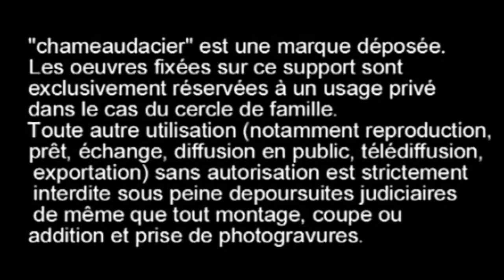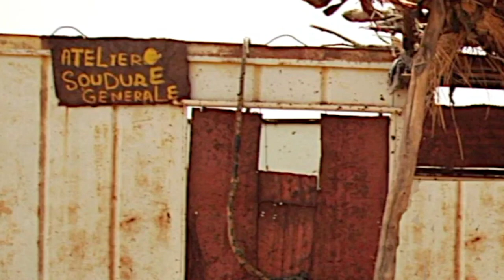Chameau d'acier Le film !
En 2006 ÉMILE LERAY entreprend une nouvelle aventure ; il s’agira d’effectuer un voyage de 6000 Km à travers le Maroc, la Mauritanie Jusqu’au Mali et de transformer cette fois-ci la 2cv... En bateau ! Et ce, dans le but de traverser le fleuve Sénégal...

Après l'expérience la voiture sera remise dans sa configuration d'origine pour reprendre la route du retour.

la 2 CV bateau va finalement voguer sur le fleuve Sénégal,  elle obtiendra, images à l'appui, son "certificat de navigabilité" devant les notables du village de Kakoulou médusés.

Pour rentrer en France il ne lui reste plus qu’à rendre à son véhicule son apparence d’origine ; une rapide formalité, puisque aucunes pièces n'avaient subi de modifications au cours de l'expérience...